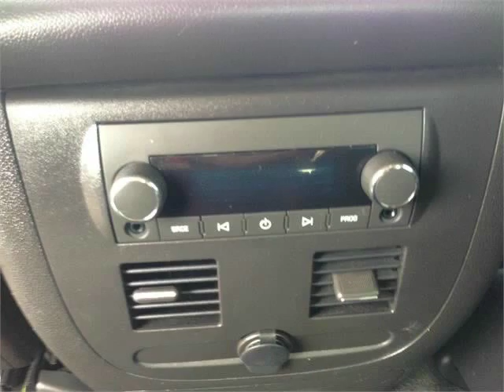2011 CHEVROLET AVALANCHE LT , 4X4 , V8 , TOUTE ÉQUIPÉE (Sainte-Anne-des-Lacs, Quebec)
Laporte Automobiles
128 QC-117
Sainte-Anne-des-Lacs